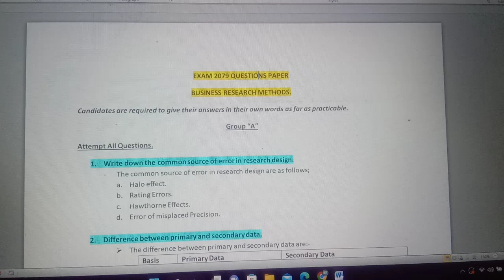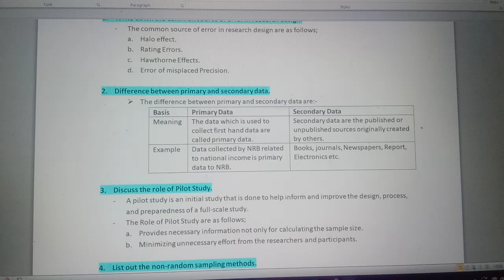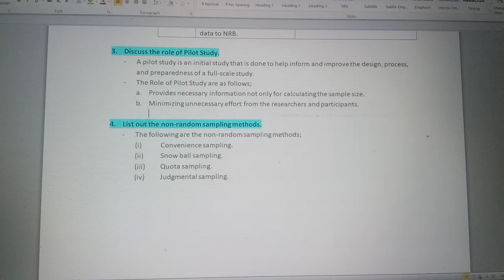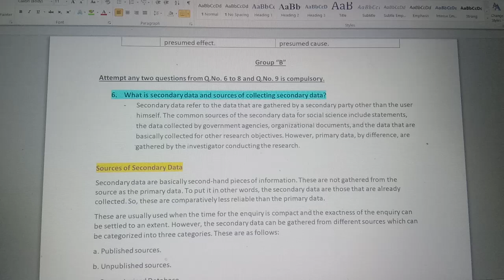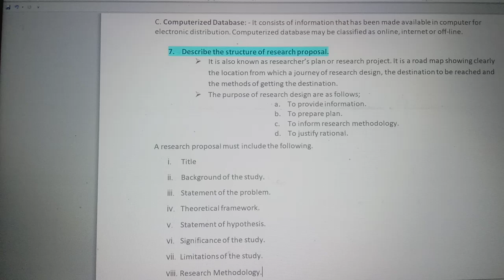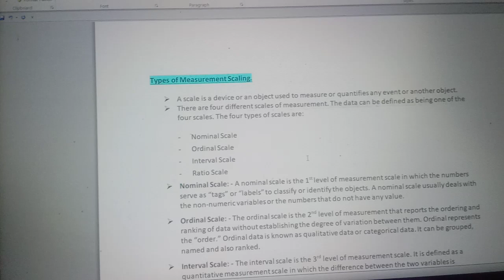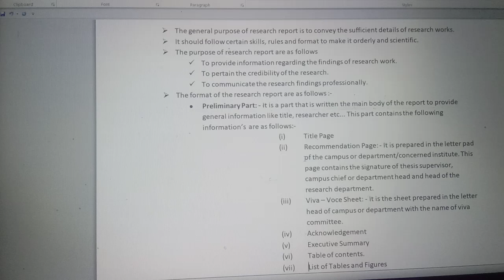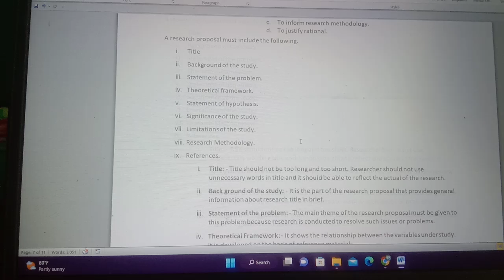2079 Question Paper ।। BBS 4th Year ।। Business Methods ।। Solutions ।।। With PDF File Solutions ।।